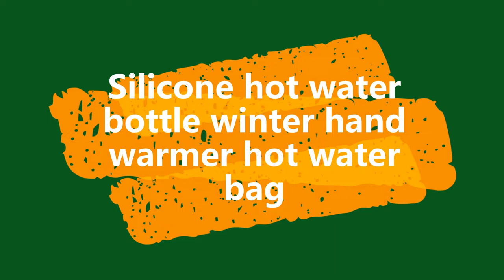Silicone hot water bottle winter hand warmer hot water bag factory direct supply anti-explosion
Popular cartoon silicone hot water bottle winter hot water bag hand warmer,More safety,save energy and eco-friendy items,more design and item,welcome to contact us: or visit the welcome to customized your products.